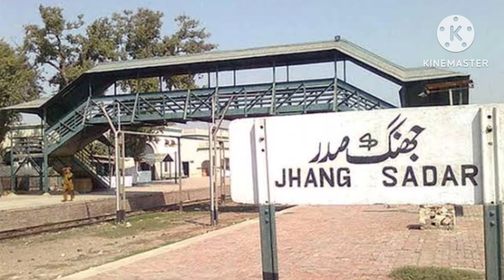Election 24 | این اے 108 | فیصل صالح حیات ،صاحبزادہ محبوب سلطان اور غلام بی بی بھروانہ | کون جیتے گا